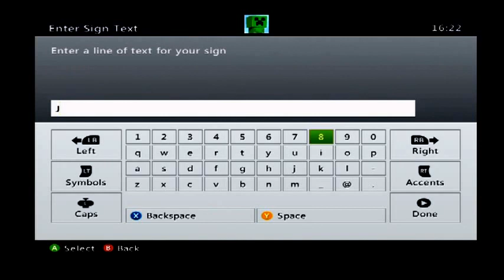Mine Craft my best world ever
This is my best world ever and i didn't use creative to build any of my things.